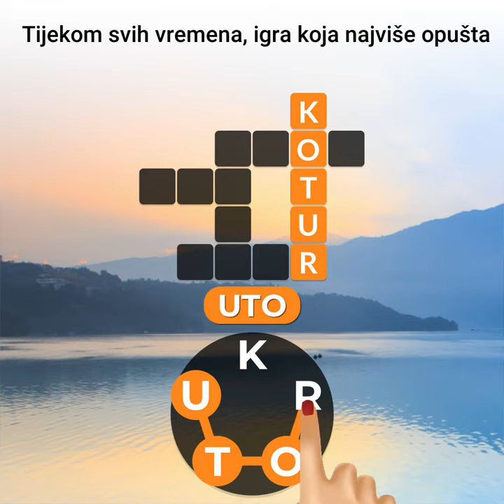HR 1080x1080 KROTU 13 15 2019 0910 173324